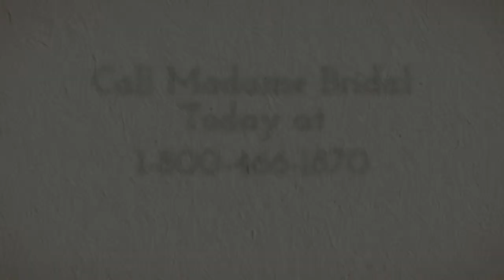Tony Bowls Le Gala 114513 Evening Gown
Tony Bowls Le Gala 114513 For more information on this dress, and to see larger photos, please click on the link above.